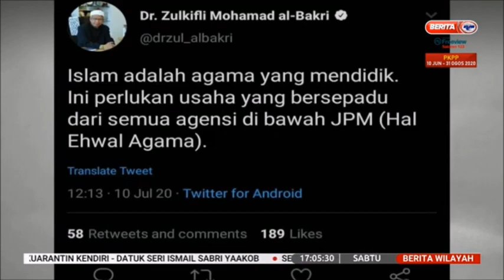11 JUL 2020 BERITA WILAYAH –JAWI TUBUH JAWATANKUASA KHAS-TANGANI ISU TRANSGENDER SECARA BERHEMAH